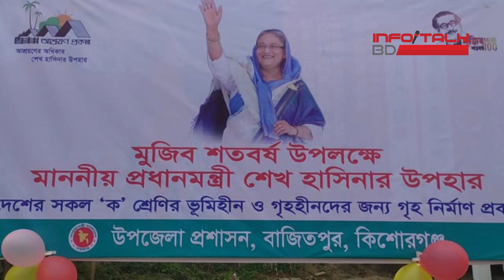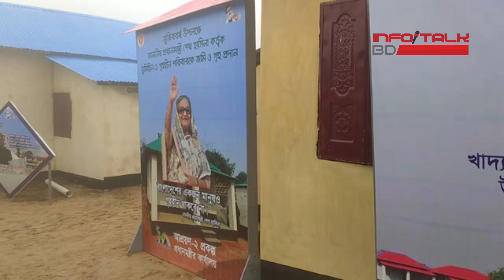InfoTalkBD।। বিশ্বে প্রথম একসাথে ঘর পেলো ৭০ হাজার ভূমিহীন। Address of homeless people.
প্রায় ৭০ হাজার ভূমিহীন পেলো ঘর

ইট-সিমেন্টের সাদা দেয়ালের ওপর বর্ণিল ঢেউটিন। রঙিন এই রাজ্যটি সেইসব মানুষের, এতদিন যাদের ন্যূনতম মাথা গোজার ঠাঁইও ছিল না।
দুটি কক্ষ, একটি বারান্দা ও স্বাস্থ্যসম্মত টয়লেট নিয়ে একেকটি ইউনিট। সেমিপাকা ঘরগুলোর প্রতিটিই একেকটি স্বপ্নের ঠিকানা।
নারায়ণগঞ্জের রূপগঞ্জ থানার শীতলক্ষ্যা নদীর পাড়ের এই আশ্রয়ণ প্রকল্পে এসে দেখা মিললো আছিয়া বেগমের সাথে। বয়সের ভারে অনেকটাই নুয়ে গেছেন। সত্তর বছরের জীবনের পুরোটা সময় শুধু ভেসে বেড়িয়েছেন। ভূমিহীন,ঘরহীন এই মানুষটা কখনো ইটের বাড়িতে থাকেননি। জীবনের এই পর্যায়ে এসে পেয়েছেন একদম নিজের একটা বাড়ি।
গত ২৩ শে জানুয়ারি প্রধানমন্ত্রী শেখ হাসিনা, দেশের ৪৮২টি উপজেলার ৬৬ হাজার ১৮৯টি পরিবারকে সমতলে এবং হিজড়া, বেদেসহ পিছিয়ে পড়া জনগোষ্ঠীকে বিভিন্ন ব্যারাকে ৩ হাজার ৭১৫টি ঘর দিয়েছেন। এই প্রাপ্তির অনুভূতি অনুবাদ করা কঠিন।
প্রধানমন্ত্রীর কার্যালয়ের অধীনে আশ্রয়ণ প্রকল্প ২ এর মাধ্যমে এসব ঘর নির্মাণ করা হয়েছে। প্রতিটি ঘরের বৈশিষ্ট একইরকম। অর্থাৎ দুটি করে কক্ষ, একটি বারান্দা, একটি টয়লেট এবং রান্নাঘর।
প্রতিটি পরিবারে বিশুদ্ধ পানির জন্য আছে টিউবওয়েল। আছে বিদ্যুৎ সংযোগ।
১৯৯৭ সাল থেকে ২০২১ সালের জানুয়ারি মাস পর্যন্ত  বিভিন্ন আশ্রয়ণ প্রকল্পে ৩ লাখ ৯০  হাজার পরিবারকে পুনর্বাসন করেছে সরকার। গত বছরের জুন মাসে সরকার ভূমিহীন, গৃহহীন ৮ লাখ ৮৫ হাজার ৬২২টি পরিবারের একটি তালিকা তৈরি করেছে। পর্যায়ক্রমে এদের সবাইকে পুনর্বাসনের উদ্যোগের অংশ এই আশ্রয়ণ প্রকল্প ২। এজন্য আশ্রয়ণ প্রকল্প দুইয়ের জন্য বর্তমানে ১২শ কোটি টাকা বরাদ্দ রেখেছে সরকার। চাহিদা ও প্রয়োজন অনুযায়ী এই অর্থ বরাদ্দ আরো বাড়ানো হবে বলে আমাদের জানিয়েছে, কর্তৃপক্ষ।
করোনা মহামারির কারণে পুরো বিশ্ব যখন অর্থনৈতিকভাবে বিপর্যস্ত, তখন বাংলাদেশের মতো ছোট্ট অর্থনীতির একটি দেশের জন্য এই ধরনের উদ্যোগ নেয়া অনেক সাহসের ব্যাপার। প্রধানমন্ত্রী শেখ হাসিনা সেই কাজটি করেছেন।
সরকার শিগগিরই আরো  ১ লাখ পরিবারকে ঘর দিতে যাচ্ছে। এজন্য খাসজমি খুঁজে বের করা ও প্রয়োজনীয় অবকাঠামো নির্মাণের কাজ চলছে। এসব প্রকল্পের সবচেয়ে বড় সমস্যাই হচ্ছে সরকারের খাস জমির ব্যবস্থা করা। তবে প্রচেষ্টা অব্যাহত আছে। কেননা, মুজিব বর্ষের মধ্যেই দেশের একজন মানুষও গৃহহীন থাকবে না বলে, প্রধানমন্ত্রী শেখ হাসিনা প্রতিশ্রুতি দিয়েছেন।

Track Title: Far Behind
Genre: Classical
Mood: Calm
Artist: Silent Partner